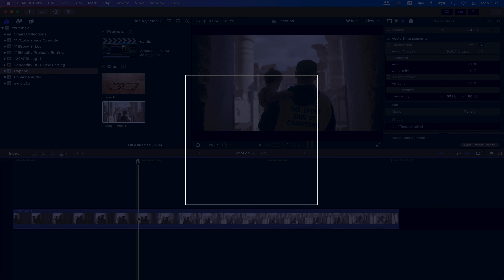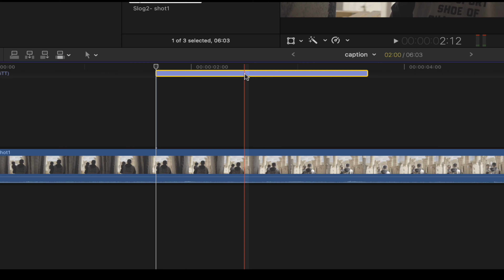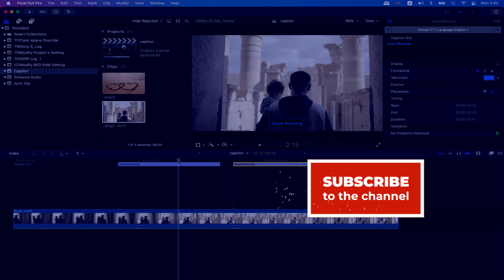2min 2torials - Intro to Caption (Subtitle) in FCP #125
If you enjoyed this video and would like to just BUY ME A ☕️ COFFEE: